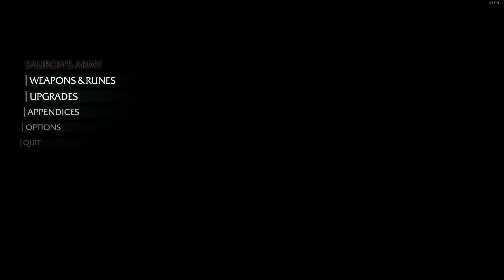Shadow of Mordor #13 - Khrosh the Humiliator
I really hope he doesn't end up being our nemesis.